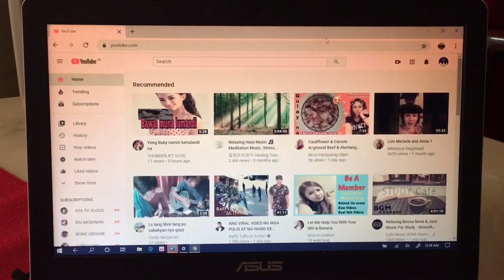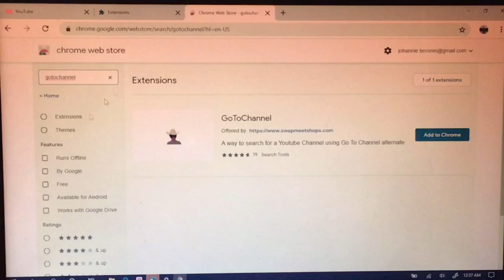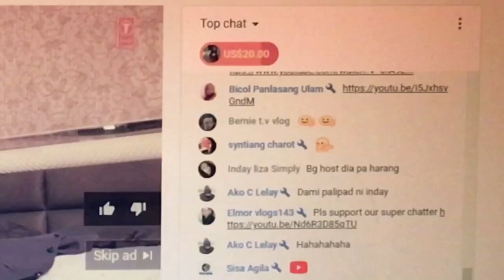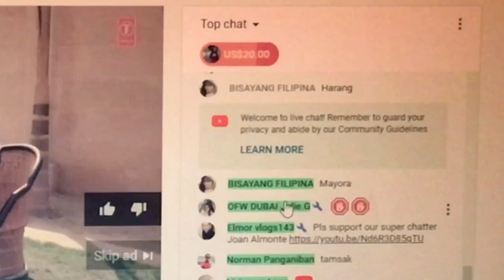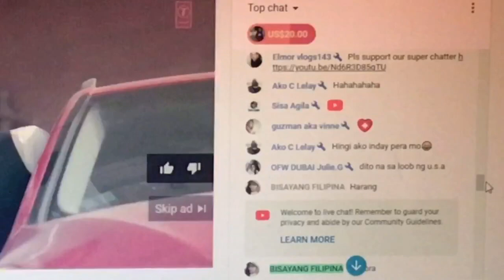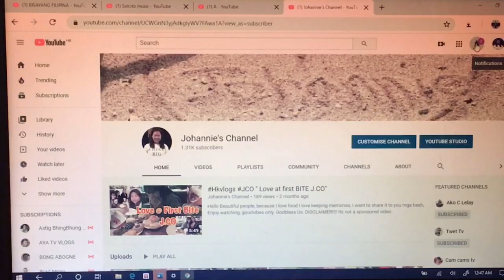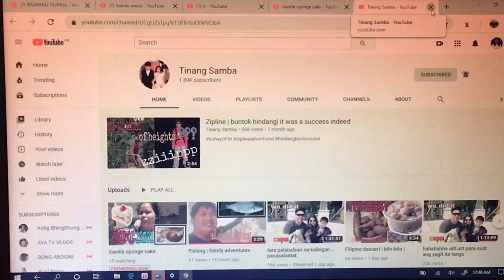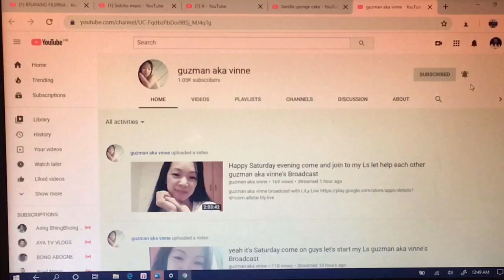| HOW TO ADD GO TO CHANNEL TUTORIAL |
Musician: Rook1e